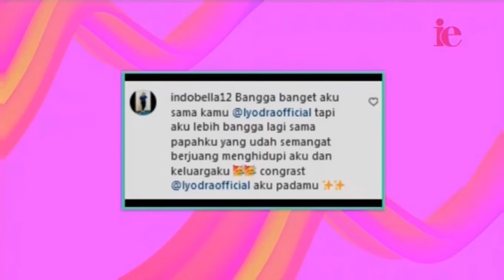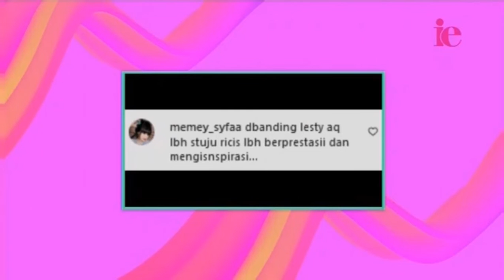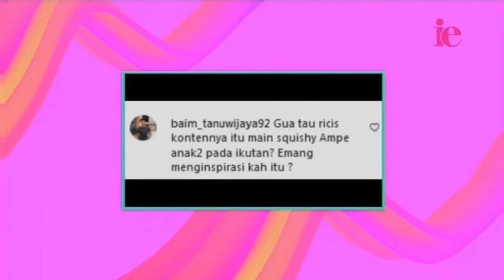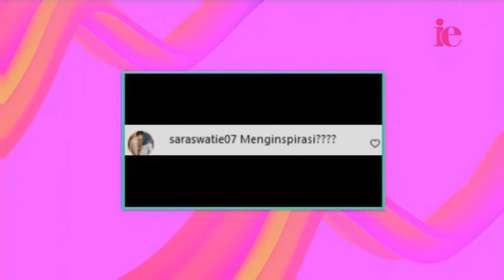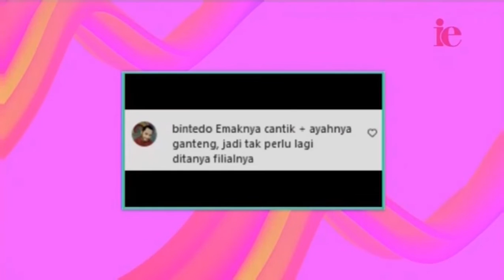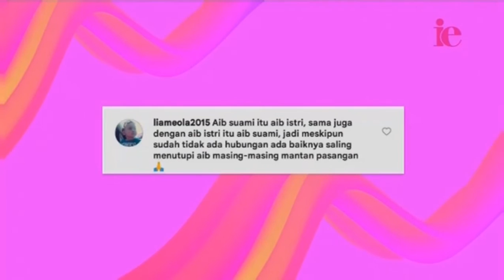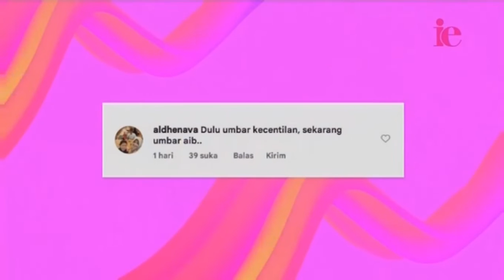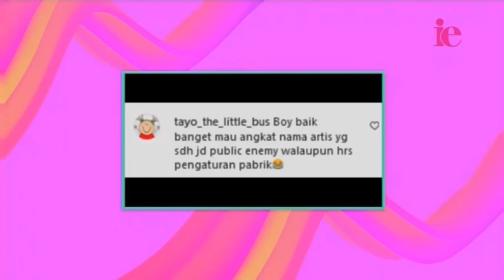Celebrity & Netizen (22 Desember 2022)